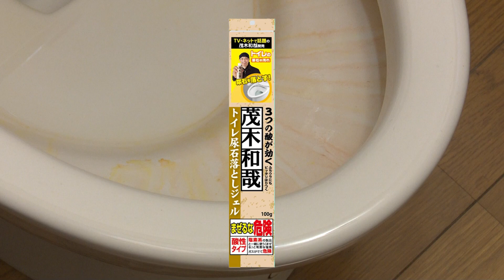【公式】茂木和哉トイレ尿石落としジェル【尿石洗浄剤】【トイレ掃除】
茂木和哉シリーズ「茂木和哉トレイ尿石落としジェル」の商品紹介動画です。

【今回登場した洗剤】
▼茂木和哉トイレ尿石落としジェル

①最近の人気動画ベスト5

【第4位】
お風呂のカビ掃除とカビ予防